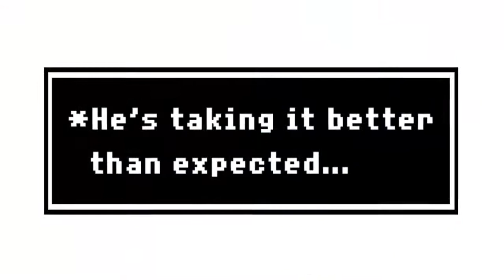[ UNDERTALE ] sans discovers the undertale fandom !